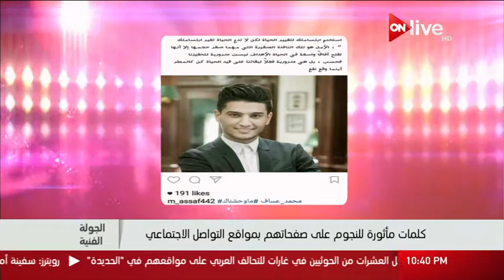الجولة الفنية .. الثلاثاء 7 مارس 2017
الموقع الرسمي للقناة  ..